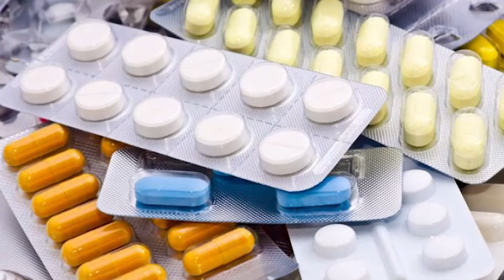¿Cómo es una sesión de nutrición en enfermedades médicas? | Libera.pe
Nuestro enfoque en Nutrición:

Queremos presentarte nuestra especialidad de nutrición en enfermedades médicas, pues somos conscientes de lo difícil y riesgosa que puede llegar a representar una dieta no guiada si presentas alguna enfermedad como: diabetes, hipertensión, gastritis, estreñimiento, úlcera, dislipidemia (colesterol o triglicéridos elevados), asma, EPOC, hipotiroidismo, entre otras; por ello, en esta especialidad, te ayudaremos a mejorar tu calidad de vida a través de planes nutricionales totalmente personalizados, los mismos que serán elaborados de acuerdo al diagnóstico y las restricciones que presentes, teniendo en cuenta tus gustos y preferencias, con el objetivo de disminuir los síntomas y evitar el progreso de la enfermedad.

Nutrición en enfermedades médicas se puede realizar de forma presencial u Online.

¡Visita nuestra web para leer más artículos y conocer nuestras especialidades!